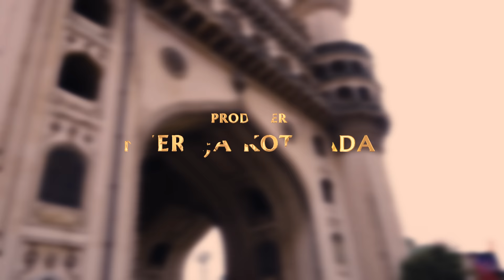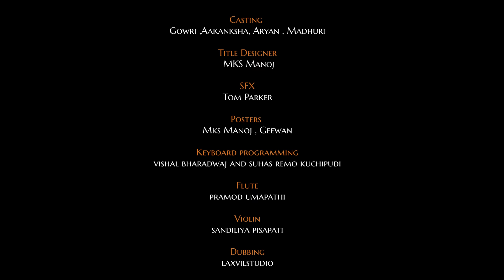Janaki Samethasya Short Film | Gowri | Aakanksha | PawanRamana | SuneelReddy | PR | Neeraja Kotivada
CineFlicks Vizag | Produced By: Neeraja Kotivada , Hemanth Raj Kotivada

Casting - Gowri, Aakanksha, Mohan Aryan , Madhuri Keshireddy
Written & Directed - Pawan Ramana Kuriti
DOP - DI - Suneel Reddy
Editing - Praveen Kola
Title Designer - MKS Manoj
SFX - Tom Parker
Posters - Mks Manoj , Geewan
Dubbing Artists - Srija, Roshitha Thota
Keyboard programming - Vishal bharadwaj , suhas remo kuchipudi
Flute - pramod umapathi
Violin - sandiliya pisapati
Chorus Singers - Aparna Nandan, pavani, rachitha , laxmi meghana

Dubbing  :- laxvilstudio